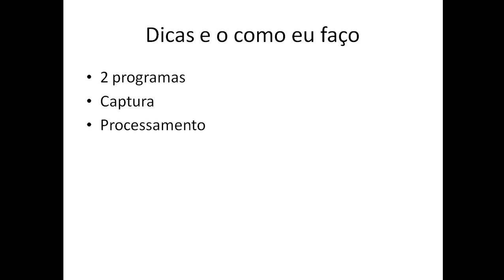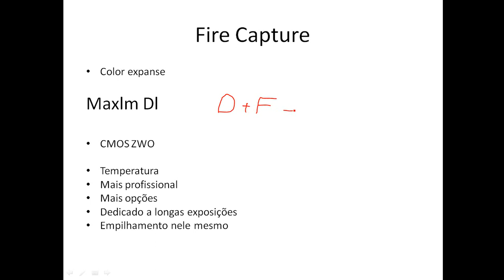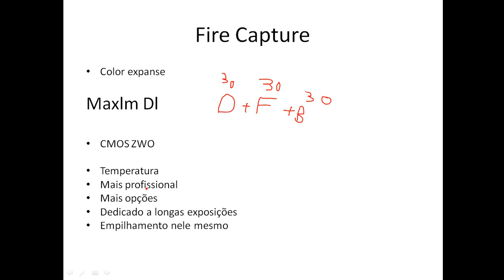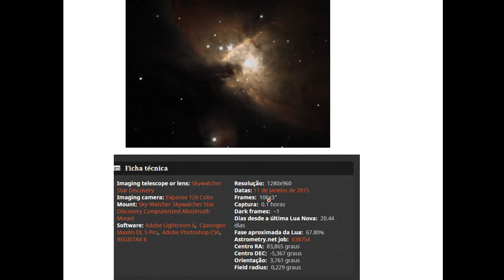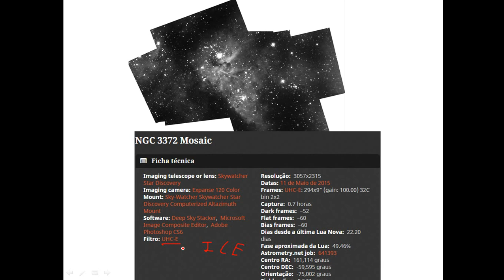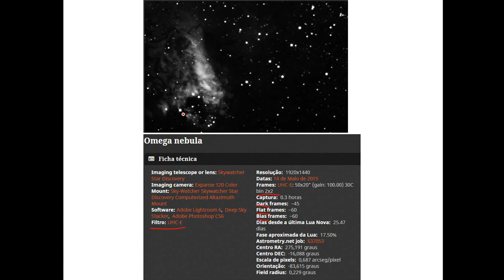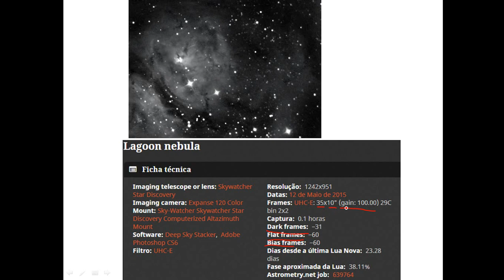Como tirar fotos de nebulosas ?